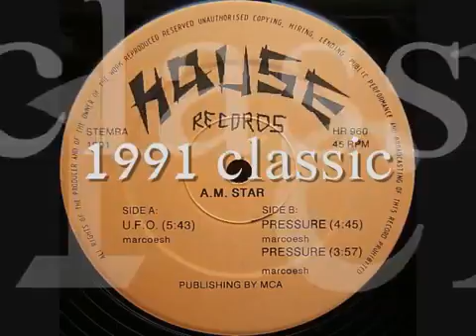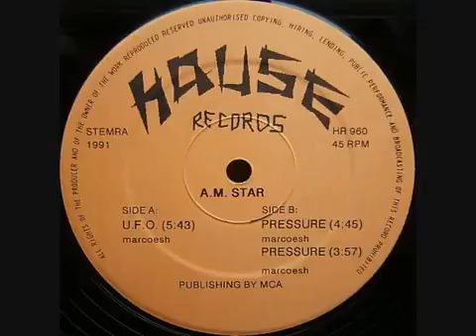A.M. STAR - U.F.O. (1991)